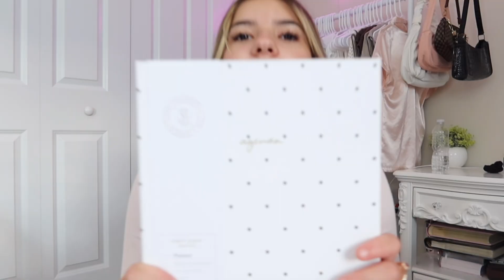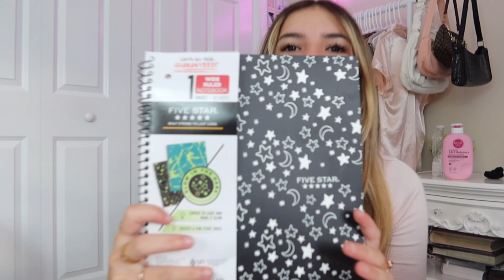School supply shopping! | Senior year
When’s your birthday? December 15, 2005
What grade are you in? I’m in 12th grade
Ethnicity? American 🇺🇸 and Brazilian 🇧🇷
What’s your religion? I’m Christian

SUB COUNT-222

“God blesses those who patiently endure testing and temptation. Afterward they will receive the crown of life that God has promised to those who love him.” James‬ ‭1‬:‭12‬ ‭NLT‬‬